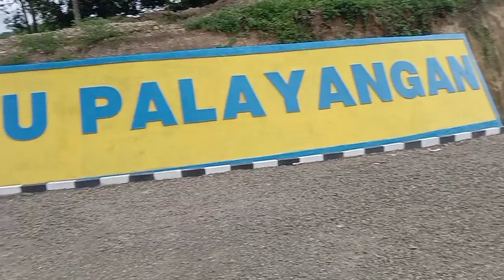jalan2 sore.ke danau calon tempat wisata baru.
assalamualaikum.tempat ini berada di kota Rangkas bitung.tepat nya di danau playangan.kecamatan cimarga.udaranya sejuk,cobain datang ya teman2.